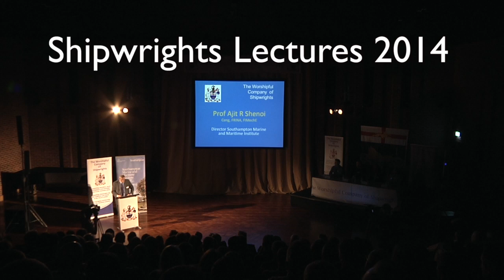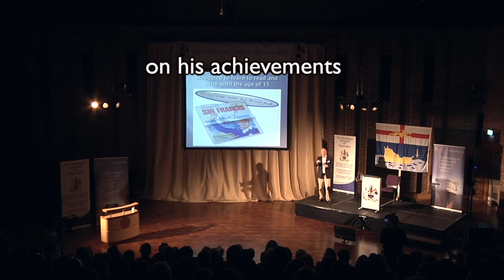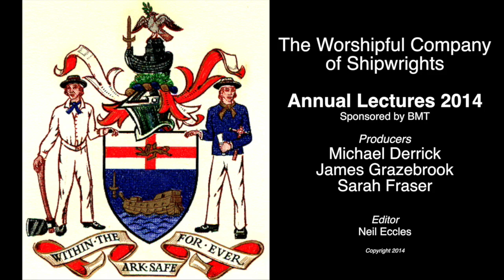2014 Shipwrights Apprentice Lectures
More than 250 apprentices, students and graduates, together with their managers and lecturers from a range of high profile marine employers attended the 2014 Annual Shipwrights' Lecture, on the 15th October.